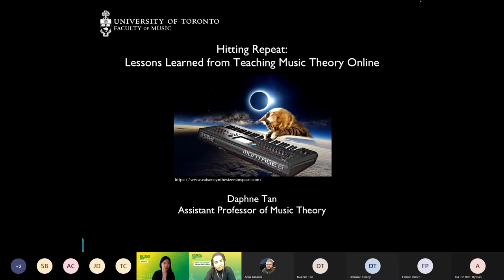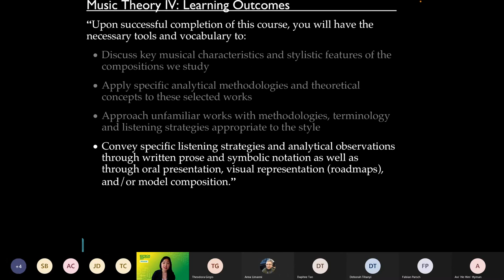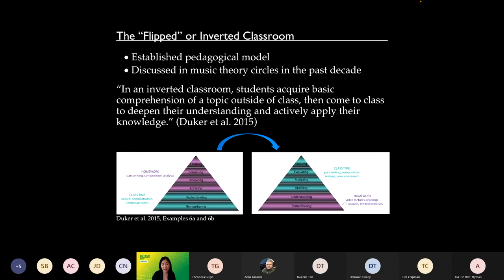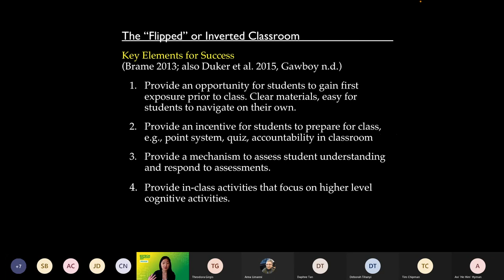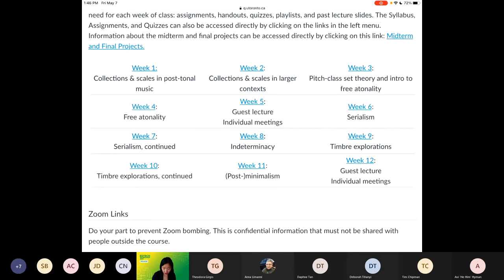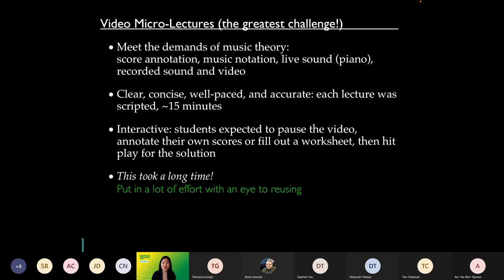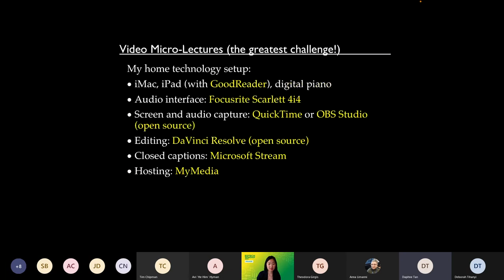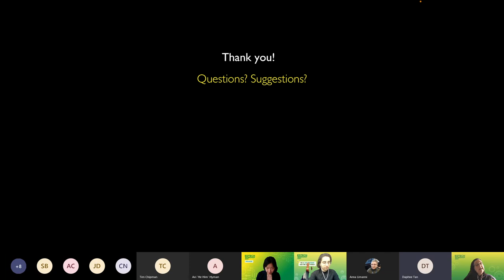EdTech Workshop 2021: Hitting Repeat Lessons Learned from Teaching Music Theory Online